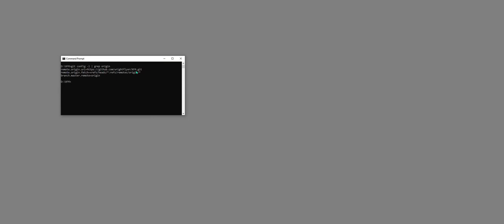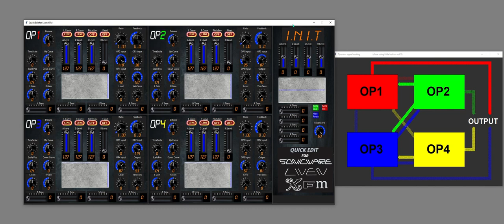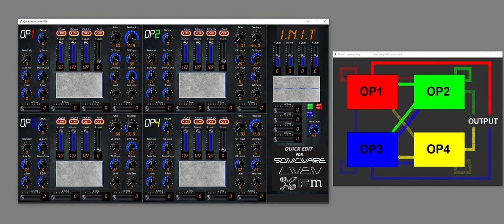New routing display in XFM patch editor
This just shows a new feature added to my (unfinished at this stage!) XFM patch editor which is a sub-window to show the live levels of all the signals that pass from operators to themselves (feedback) from operators to other operators (modulation) and from operators to the output (carrier levels).

The thickness (or rather density) of the lines drawn give an indicator of how strong the signal path has been set.

Feedback is bipolar but the line display is simply the absolute value whether it is +ve or -ve.